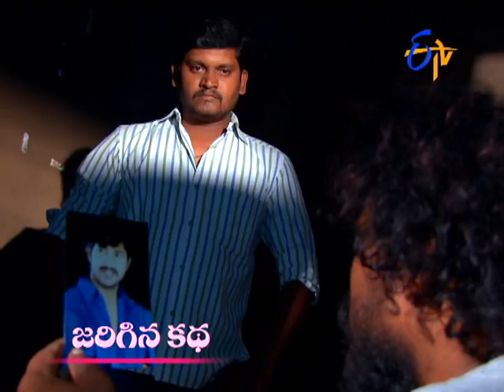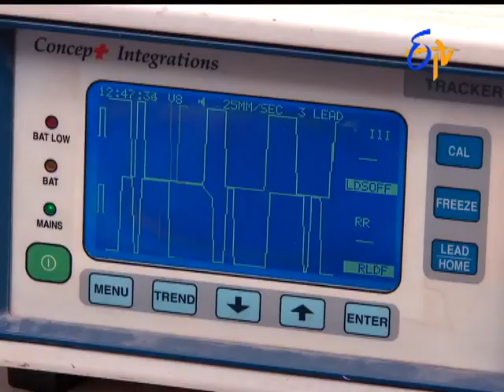Savithri - 18th July 2016- సావిత్రి – Full Episode No 403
Savitri - 18th July 2016- Episode No 403